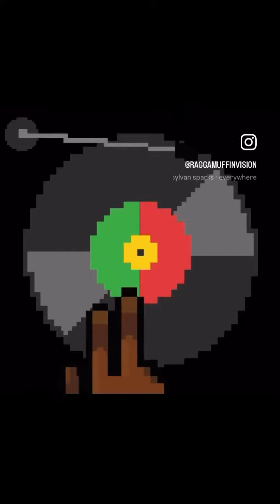𝔼𝕧𝕖𝕣𝕪𝕨𝕙𝕖𝕣𝕖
Original music by Sylvan Sparks. Original art by Crypto Rastas, Raggamuffin Vision.